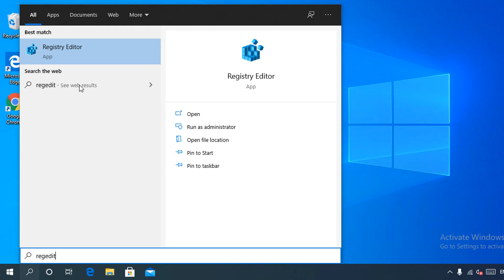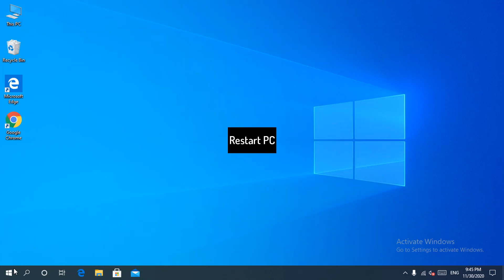How to remove Windows 10 watermark - Permanently remove Windows watermark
Permanently remove Windows 10 watermark from your Desktop PC / Laptop. Let's remove activate windows 10 watermark less than two minutes. Watch the videos and Enjoy!